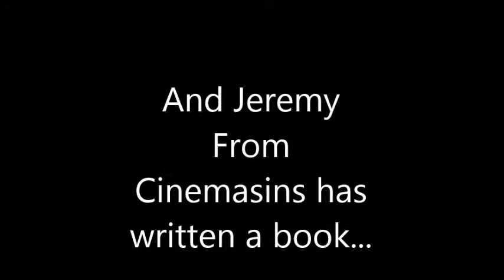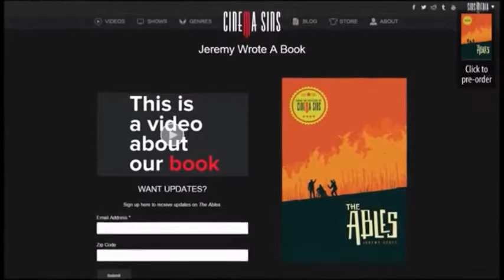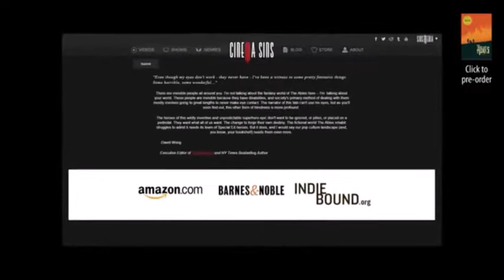The Ables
The narrator over at Cinemasins wrote a book, and it sounds like it is going to be a fantastic read. You can preorder a copy of The Ables